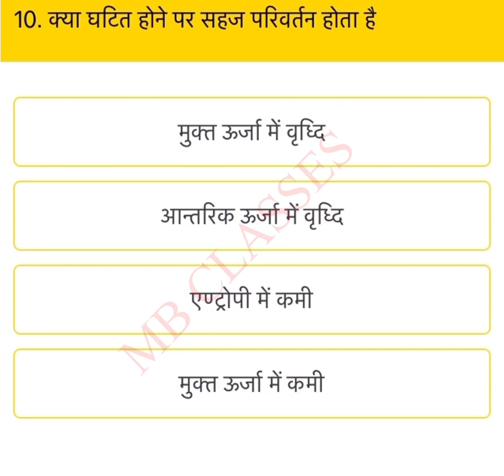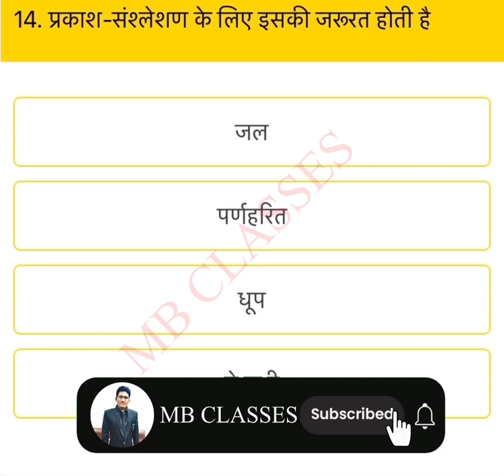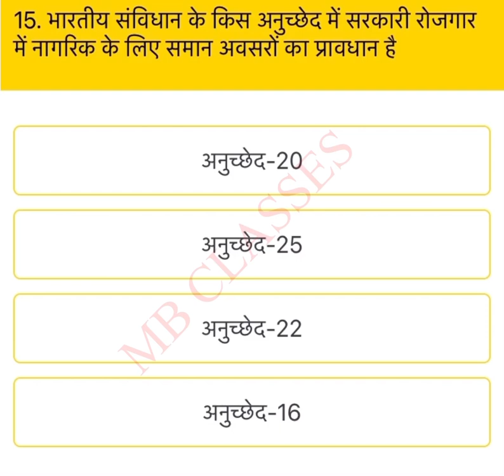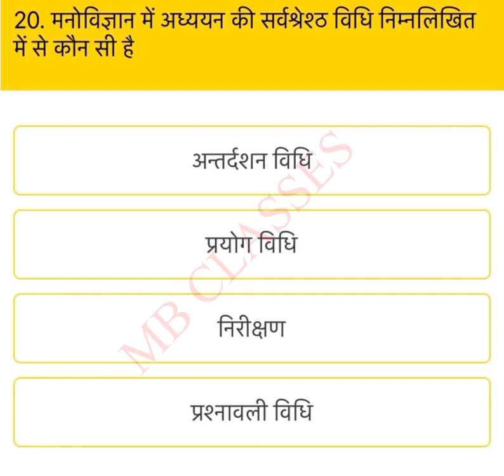Most important gk questions || general knowledge || सामान्य ज्ञान प्रतियोगिता || daily gk quiz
general knowledge
gk questions
gk quiz
gk
gk question
100 gk questions
quiz questions
hindi gk question
lucent gk
gk questions and answers in hindi
important gk
gk question and answer
students gk
gk quiz in hindi
india gk